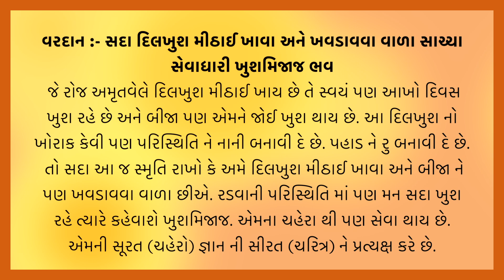આજ ની ગુજરાતી મુરલી | Aaj ni Gujarati Murli | Today's Murli | Parmatma na Mahavakyo | 30-Aug-2023